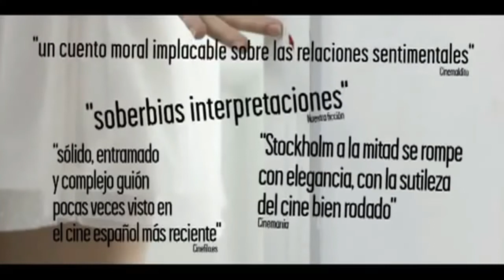Stockholm (2013) TRAILER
Descarga desde
FEED YOUR HEAD
Movies without a coherent ending